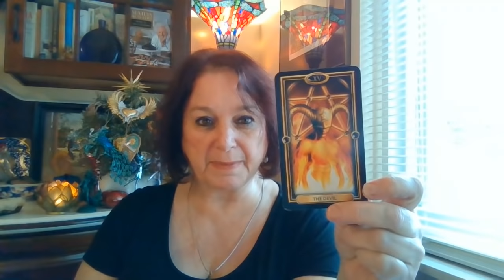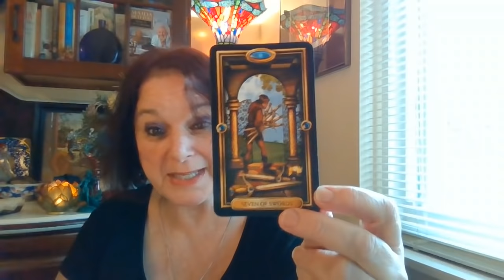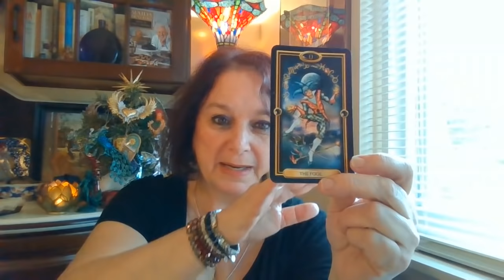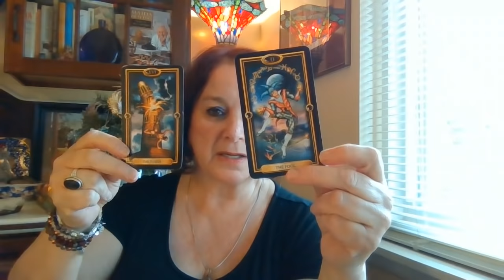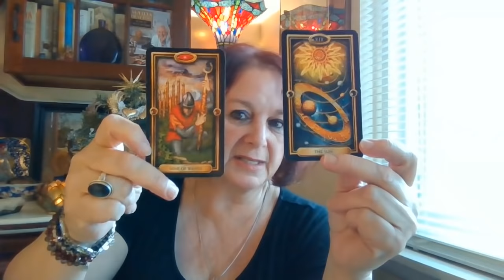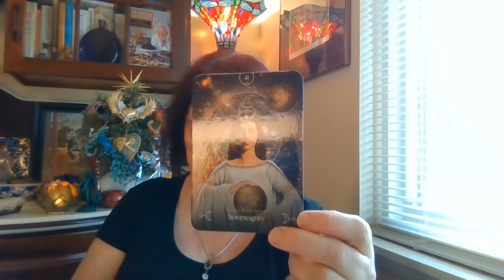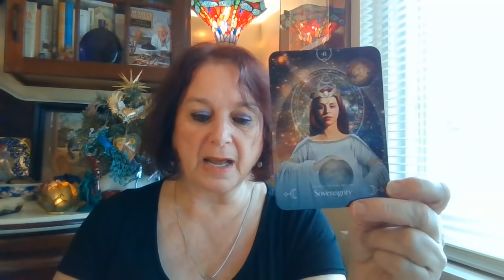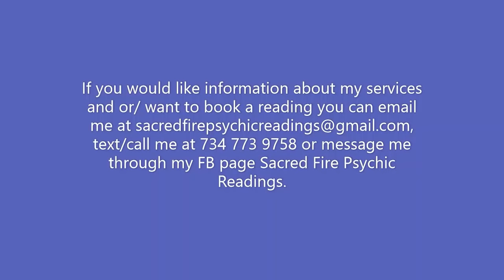What just happened in the UK Elections? (#63 Melissa Free Range Psychic)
(I apologize about my voice being out of synch. YouTube is helping reprocess it for me so hopefully it will be corrected soon.)

Today I did a tarot reading on last week's UK Elections. I used the Ciro Marchetti Gilded Tarot and read an oracle card for us from the Queen of The Moon Oracle Cards by Stacey DeMarco.
I apologize in advance for leaving out Cambridge Analytica as one of the key players in the tampering of the elections or so my guides tell me.
Don't come for me!
Music at the end is from Ani Williams and Lisa Thiel's Sisters of the Dream titled Secret Canyon.
I love the community we are building and welcome all of your input. You guys are great!
I do personal readings, past life, present. I am a also a medium who can help contact those who have passed over and pass over those who are in between. I also love to help you meet your Guardian Angels.
Here is my information. You can pay me via my link anytime before hand or by credit card over the phone at the time of your appointment.